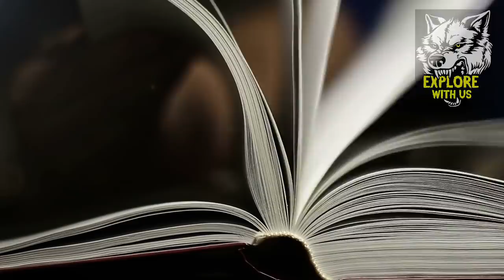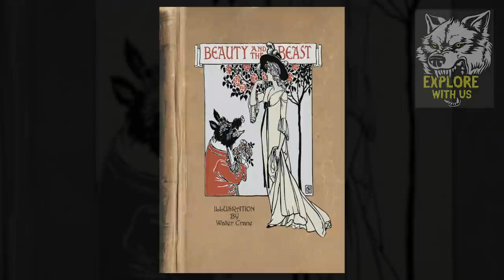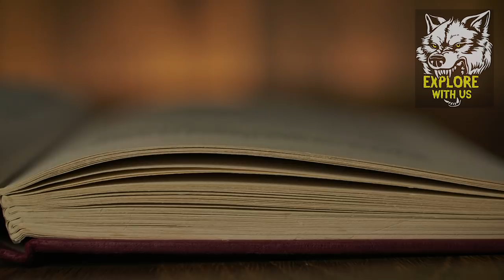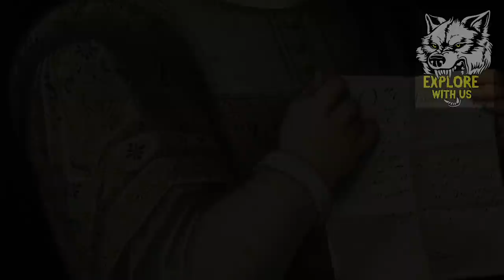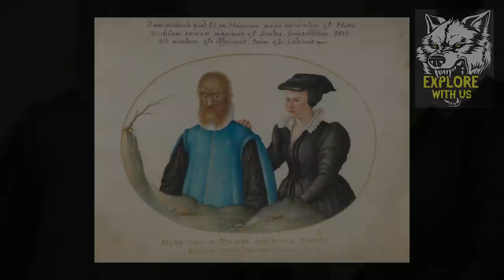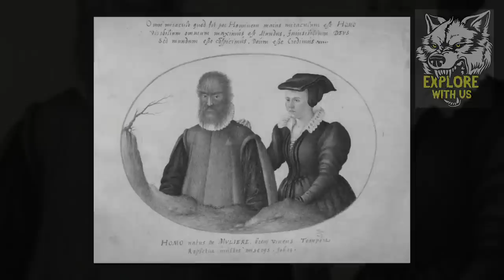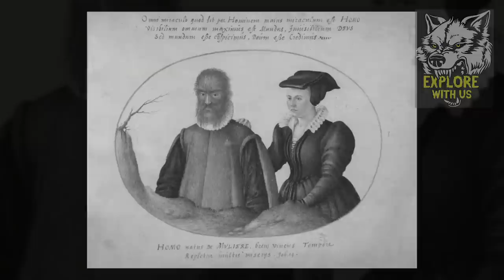The Tragic Life of the REAL "Beast" in Beauty and the Beast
Today, we're covering the disturbing true story and messed up origins behind the Disney classic: Beauty and the Beast. Surprisingly, Beauty and the Beast is actually based on a true story, but it's nothing like you could have possibly imagined. This piece of weird history took place in the 1500s, and the story is stranger than fiction - involving a rare condition that you NEVER knew existed and the actual man the Beast is based on. This is one of the weirdest backstories behind a Disney movie we've covered YET, and you'll never be able to watch the classic film the same way ever again. Join us for a storytime covering the weird true story behind Disney's Beauty and the Beast.